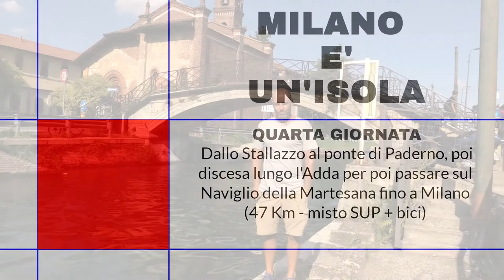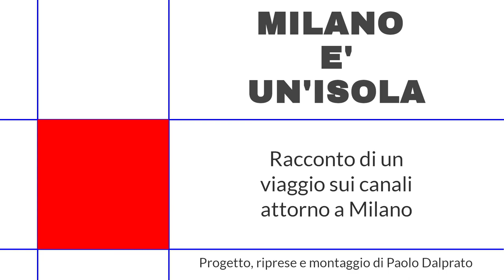4 - MILANO È UN'ISOLA - QUARTA GIORNATA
Attorno a Milano  pagaiando in SUP e bici,  dallo Stallazzo breve risalita in bici fino al Ponte San Michele di Paderno, per poi prendere il SUP e navigare prima sull'Adda e poi sul Canale della Martesana fino alla Cassina de' Pomm di Milano
(47 km - misto SUP + bici)